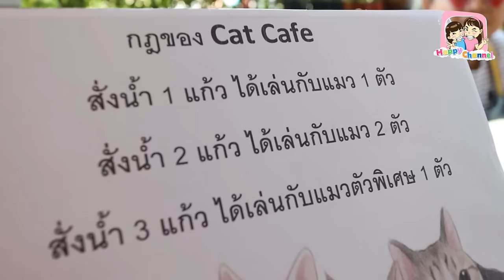ร้านชานมไข่มุกกล่องกระดาษ คาเฟ่แมว พี่ฟิล์ม น้องฟิวส์ Happy Channel